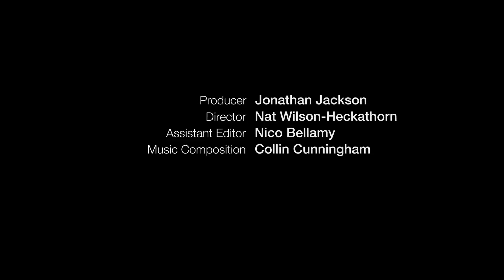Elevated Whirlpool at Maker Faire: The Black Hole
The Black Hole is an elevated whirlpool built by Michael Yates. Visitors at Maker Faire Bay Area 2011 climbed up the stairs to witness the balance of gravity and centripetal force as they stared down into the vortex.